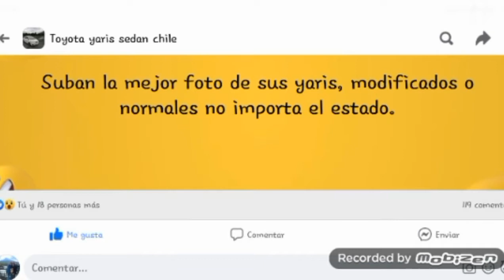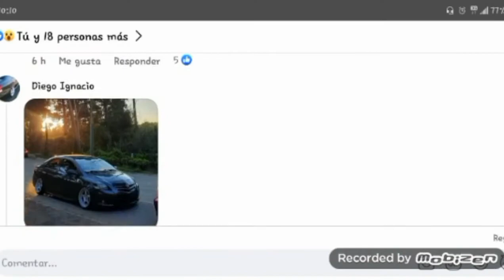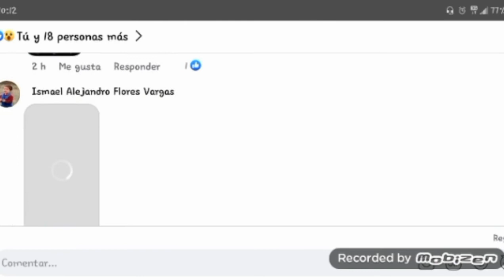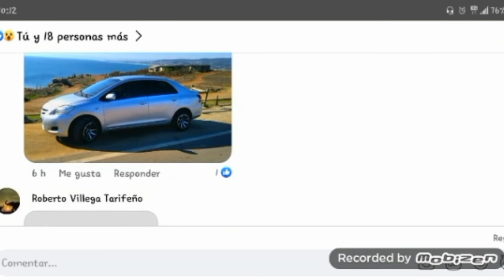Chile un paraíso de Toyota Yaris.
Alejandro nos comparte un video de una buena variedad de Yaris en su país Chile